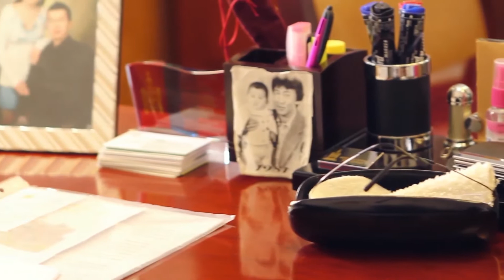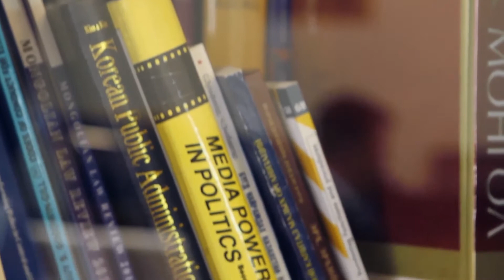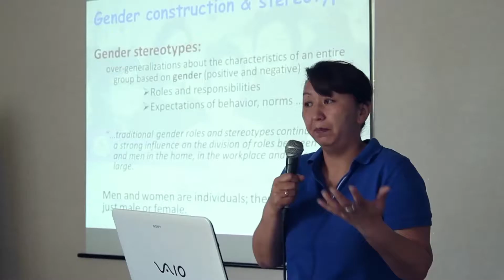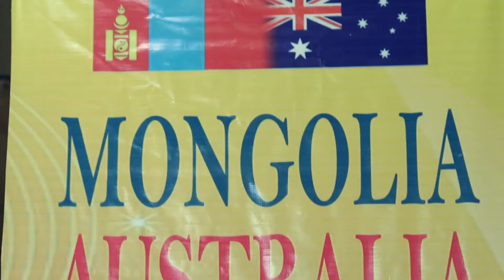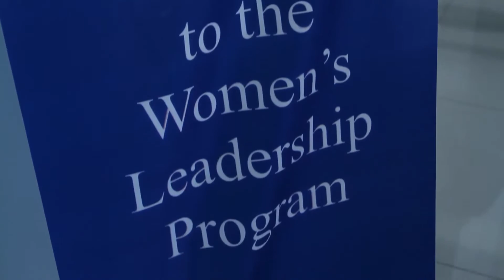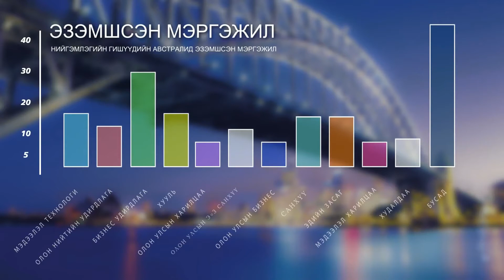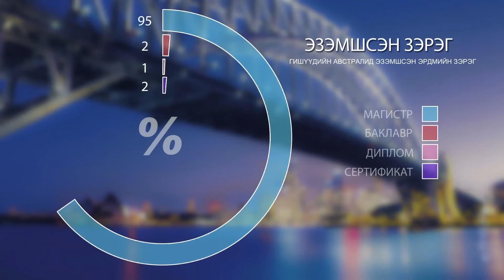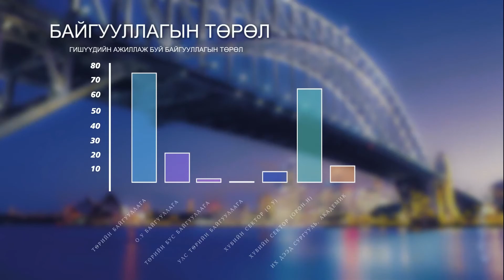Mozzies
The Mongolia Australia Society.